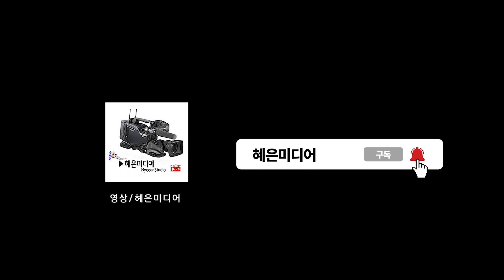하모니카 심일보 찾아가는음악회 북면감계3호그린공원내공연장 혜은미디어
동민과 어르신을 위한 찾아가는 음악회
일시: 2023년10월21일(토) 오후2시
장소: 창원시 위창구 북면 감계3호 공원공연장
주최:사)한국실버경찰봉사대 경남문화예술총괄본부

01.가수김진률 -유리벽사랑-비내리는명동거리
02.가수강유주-오동동그사람-
03.가수김영호-옹이-검정고무신
04.가수이상연-숙향아-울어라열풍
05.민요김금자-성주풀이-진도아리랑
06.가수김수경-내고향창원-오늘같이좋은날
07.가수김선일-내가바보야-한많은대동강
08.가수현   지-사랑이비를맞아요
09.전용태-각설이
10.가수이강희- 못잊어-휘경동부르스
11.가수김지곤-사랑의메아리-무너진사랑탑
12.가수박헌주-먼지가되어-버스커버스커(어쩌다마주친그대)
13.한국무용 문정자,안영순,안정난 -한량무
14.김성승- 색소폰
15.가수서후 -먹물같은사랑- 밤이짧은여인들
16.가수정대관- 내장산- 꽃잎사랑